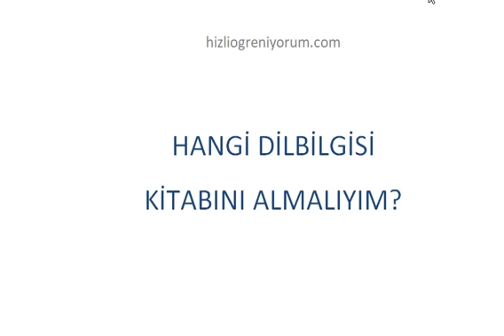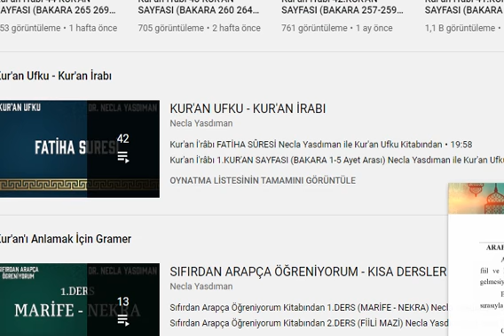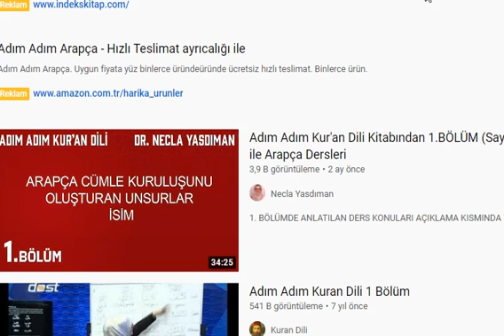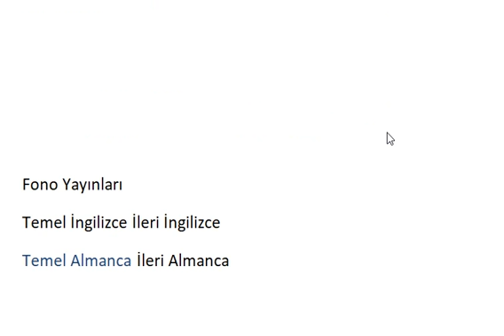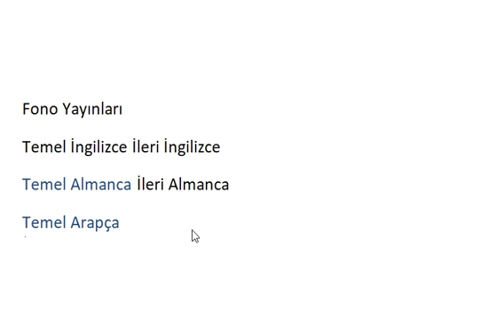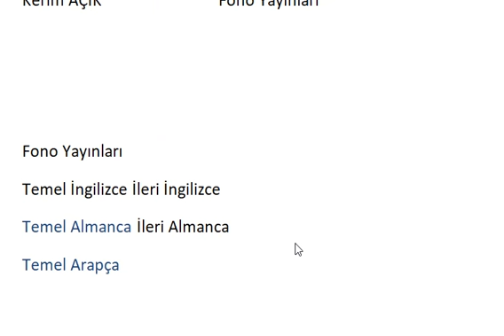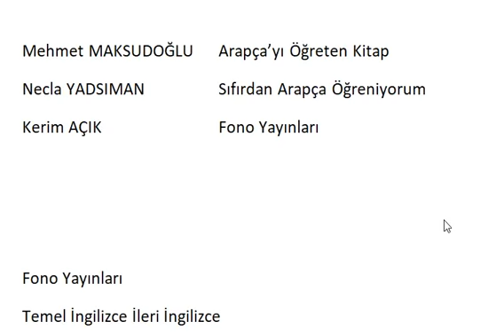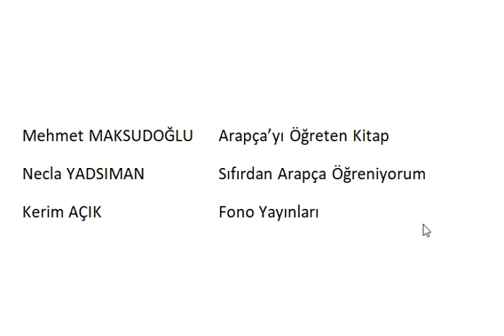HANGİ DİL BİLGİSİ KİTABINI ALMALIYIM?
Videolarda derslerimizi işlediğimiz kitaplara ve kaynak kitapların ücretsiz versiyonlarına sitesinden ulaşabilirsiniz.